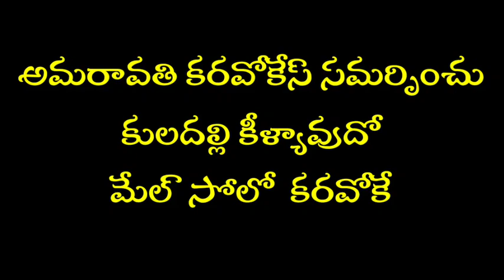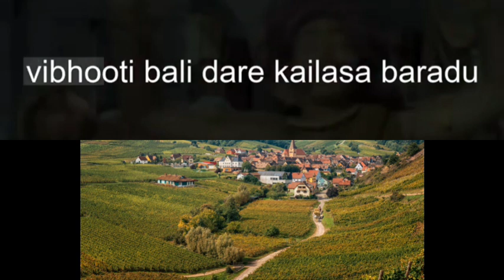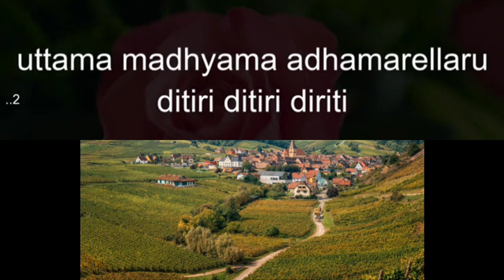Kuladalli Keelyavudo Male Solo Karaoke